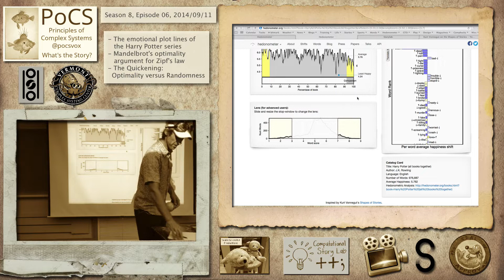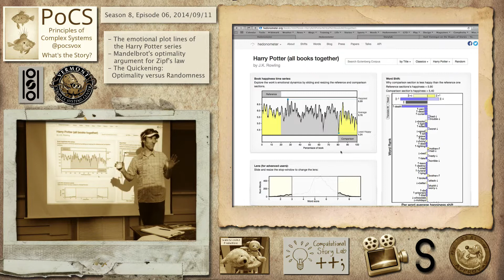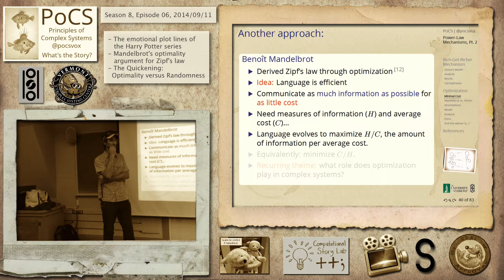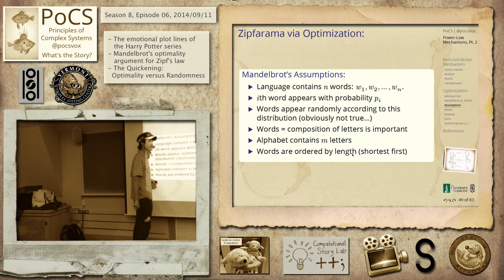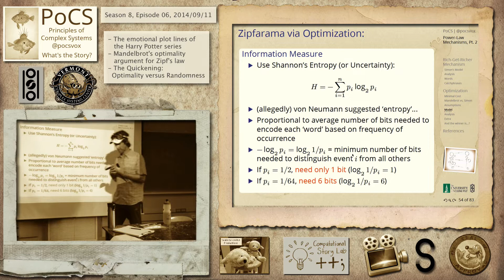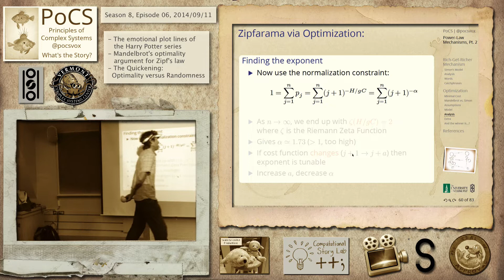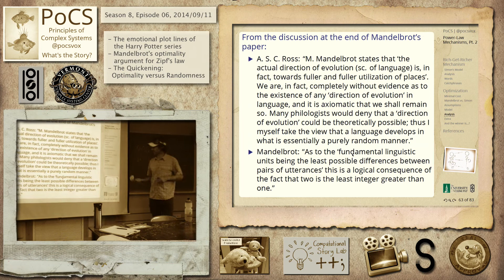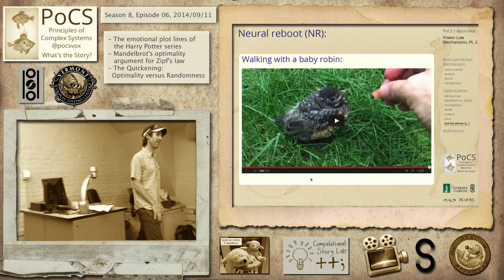S8E06: Benoit Mandelbrot and the Goblet of Optimization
- The emotional plot lines of the Harry Potter series
- Mandelbrot's optimality argument for Zipf's law
- The Quickening: Optimality versus Randomness
- Bonus appearance by a baby robin